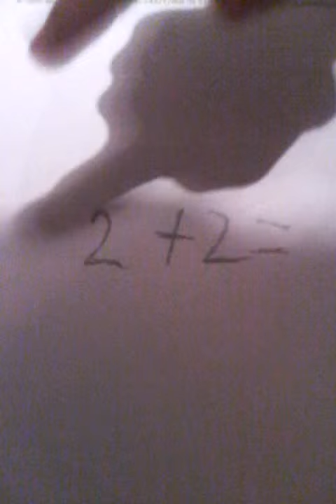19. јануар 2016.